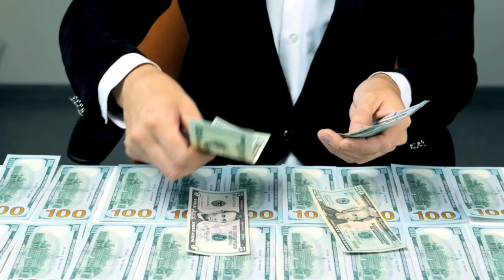7 Skills EVERY Sigma Male Needs To Master (Before Age 40)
7 skills every sigma male needs to master He is the silent, intelligent man running the show from behind the curtains. Calm, collected, and impeccably organized, he navigates life with precision and grace. People are perplexed by his mysterious aura, while others deeply respect his ambition and drive. This is the Sigma Male—a master of many crucial skills that propel him through life with unparalleled success.

In this video, I will be discussing the seven essential skills every Sigma Male needs to master. From strategic thinking to emotional intelligence, these skills are the secret weapons that make Sigma Males the formidable individuals they are. Join us as we uncover the key traits that set Sigma Males apart and empower them to thrive in every aspect of life.

**Discover More! 🌟**

Hey there! If you're enjoying our deep dives into personality traits, you'll love our second channel focused on body positivity and celebrating plus-size curvy Instagram models. Click the link below to explore and get inspired by the beauty and confidence of these amazing women! Don't miss out!